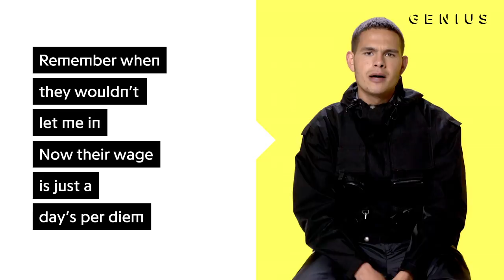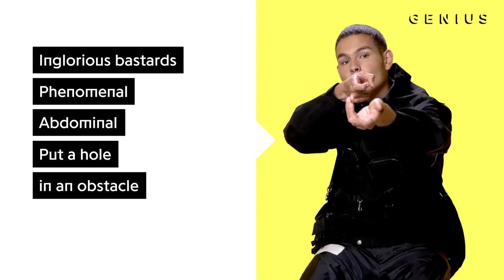Slowthai "Inglorious" Official Lyrics & Meaning | Verified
​slowthai’s “Inglorious” has found a strong audience with more than 5 million Spotify streams to date. It is produced by JD. Reid and Kwes Darko and appears on Nothing Great About Britain. On the track, which features an assist from Skepta, slowthai raps about dealing with his opposition.